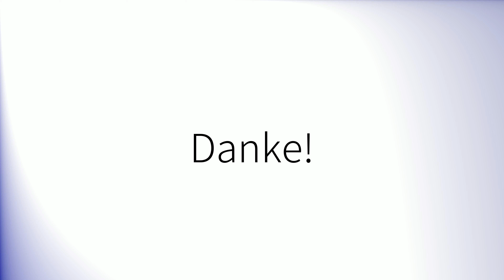Como pronunciar 'Cuentos' en español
How to pronounce 'Cuentos' in Spanish.
Comment prononcer 'Cuentos' en espagnol.
Wie man 'Cuentos' auf Spanisch ausspricht.
「Cuentos」のスペイン語の発音の仕方